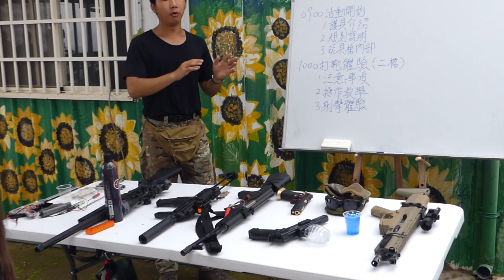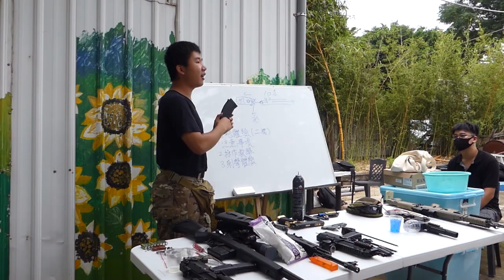Airsoft info / 生存遊戲 隊伍介紹系列「福爾魔鯊游擊隊」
大家好，Q毛這次又來到了台中望高寮的「山狐戰術中心」，台中的優質場地啊！！不過這次最重要的是Q毛聽聞有一個槍隊「福爾魔鯊游擊隊」辦了一個「懇親會」的活動，來推廣生存遊戲！？那當然要來一探究竟囉（其實有事先通知啦XD）！！想知道那天的活動有哪些有趣的、刺激的，那就看影片吧！！一如往常的：請大家不吝指教唷；有說錯或是有沒說到、不足的，也請大家留言告訴我唷。

影片在也會放到

喜歡的人就幫我去那按個讚或是追蹤吧，當然也希望能分享給需要的人啊！！大感恩！！

PS：Q毛再這非常感謝當天的福爾魔鯊游擊隊各位，你們真的很認真啊！！也謝謝隊長阿益給Q毛這個機會唷！！